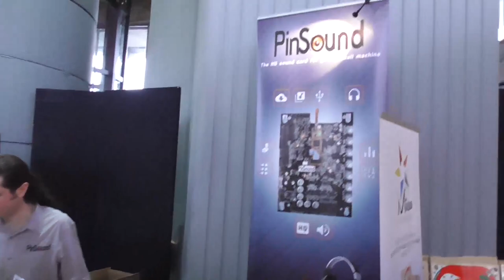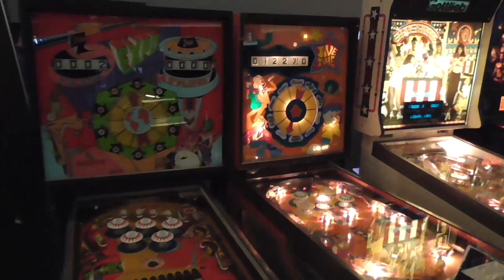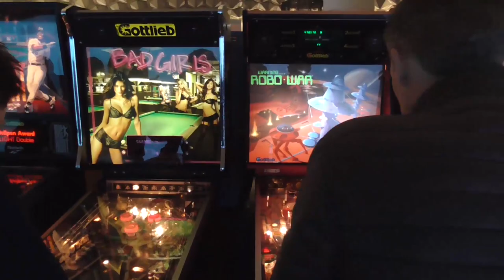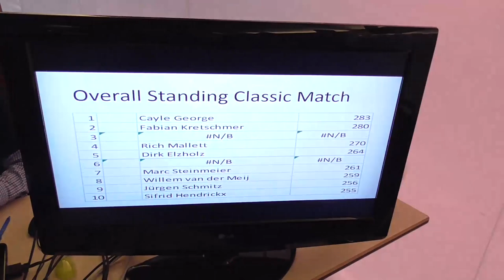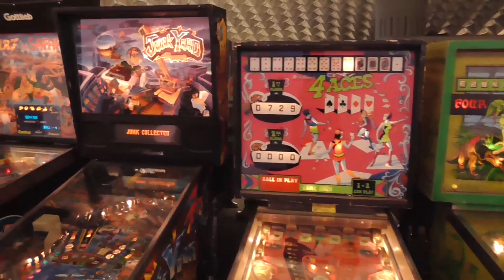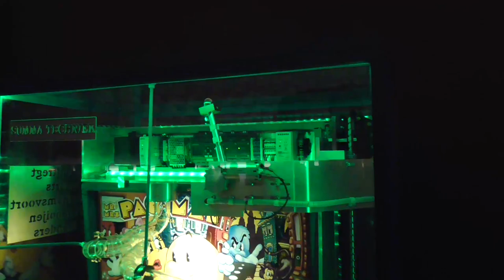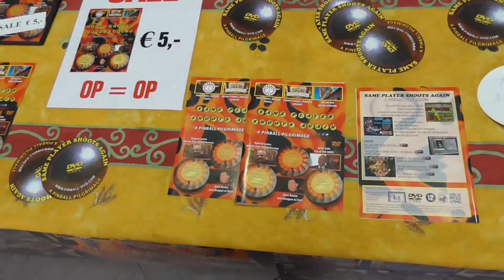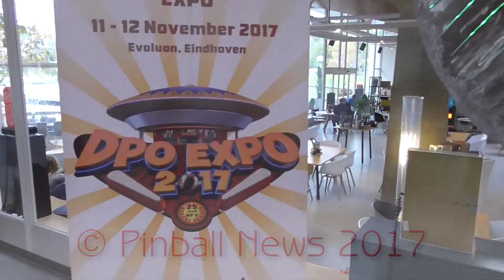Pinball News - Thirty-One Minute Tour - DPO Expo 2017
This special DPO Expo celebrated the 25th anniversary of the Dutch Pinball Association (NFV) and was held at the amazing Evoluon spaceship-style building in Eindhoven, Netherlands.

We show you all around the show, from the vendors and free play machines to the seminars and tournaments, taking in all 460+ machines.